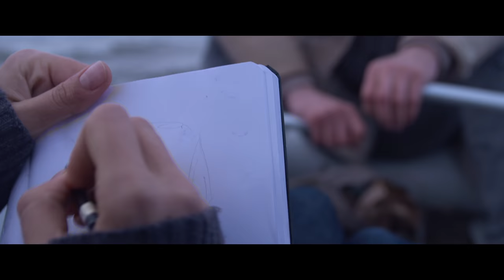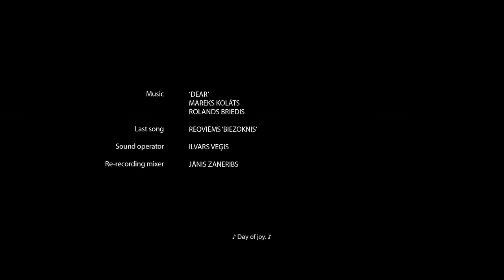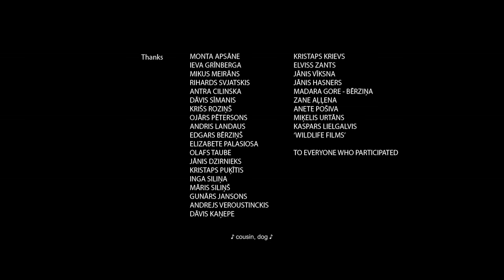Ziemeļi / North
Director: Rolands Briedis
Cast: Ivars Krasts, Kristīne Krūze
DOP: Emīls Linga
Dealing with the present frustrates the main character, and whilst being absorbed in his own thoughts and focusing onto himself, the main character fails to notice the one next to him and the reality that comes with it. The movie invites the spectator to enter the main character's psychophysical space and witness the scene from the perspectives of both sides involved.
2016, Latvija, 18 min